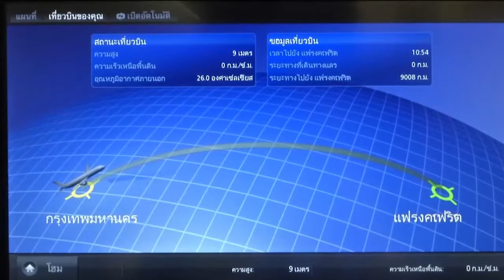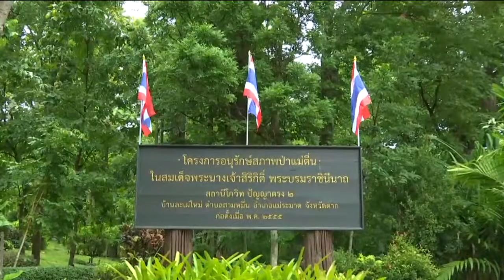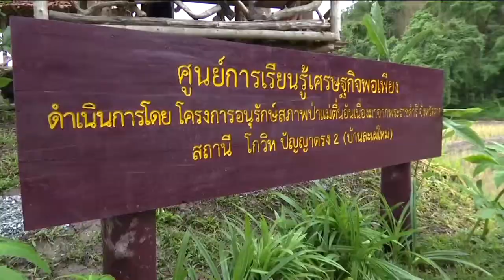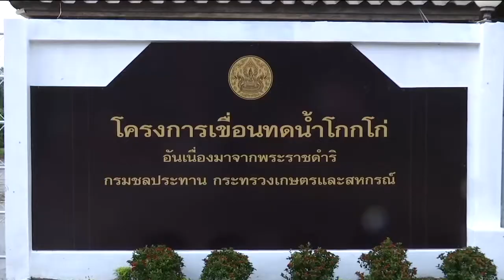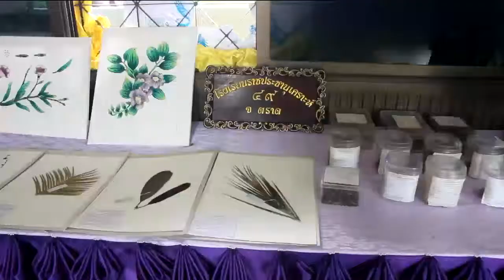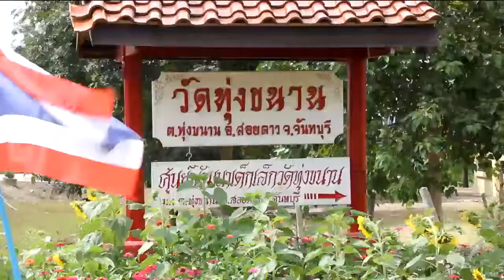ข่่าวพระราชสำนัก 27 มิ.ย. 61